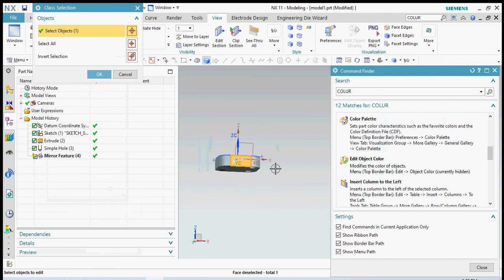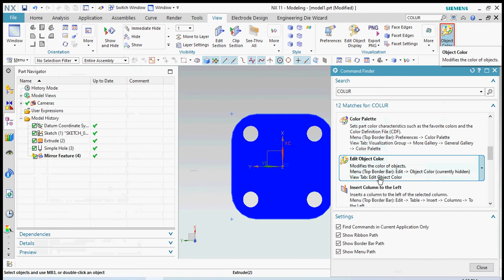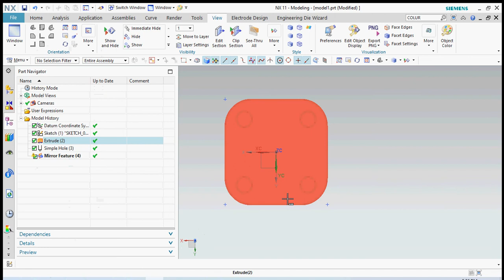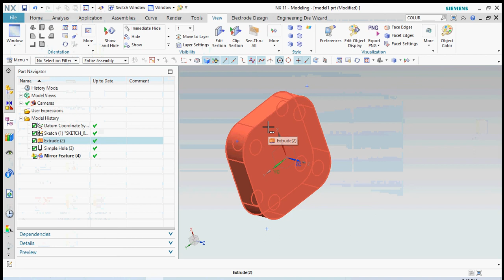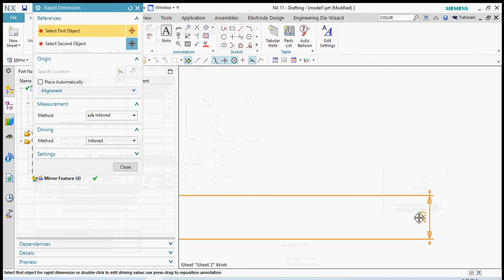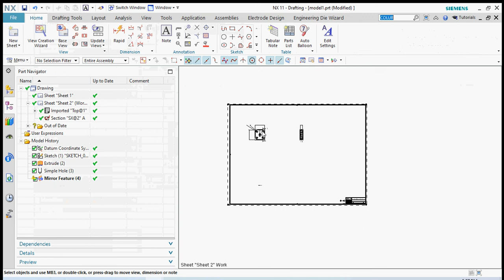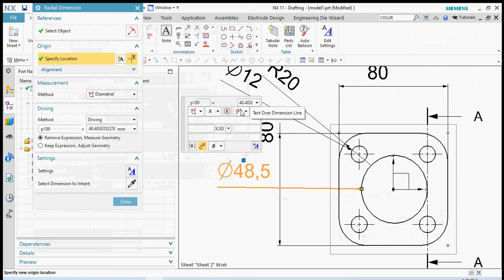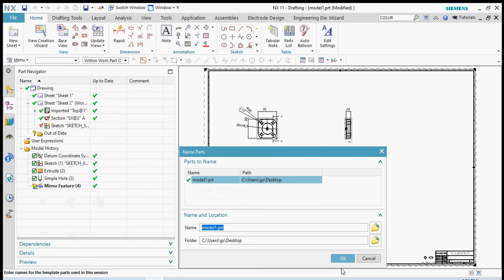NX11 CAD-CAM Advanced Change Part Colors Using Edit Object Display CAD Drafting And Design -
3d mold design software

NX Mold Design is the ultra-modern software solution for the optimization of the tool development process. From the component design, through the tool.